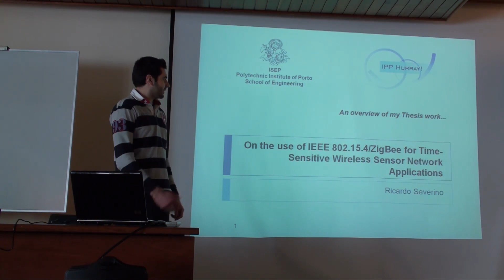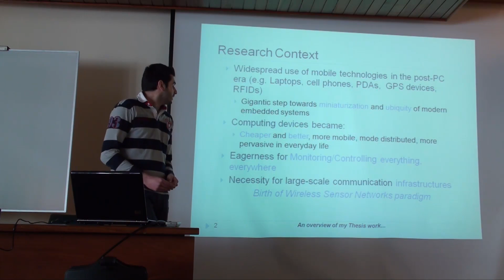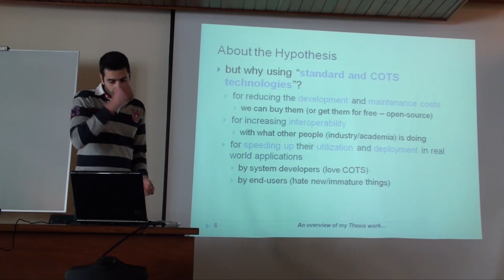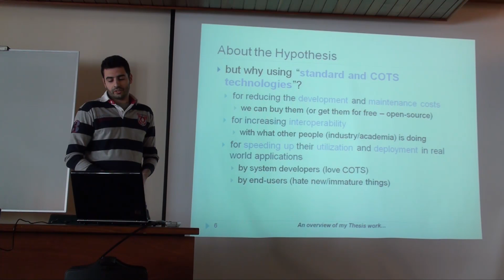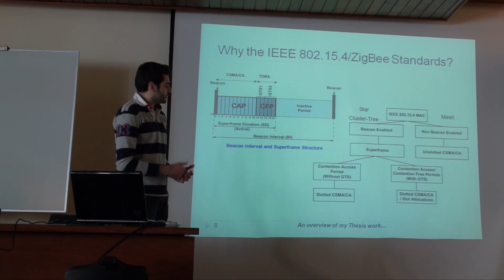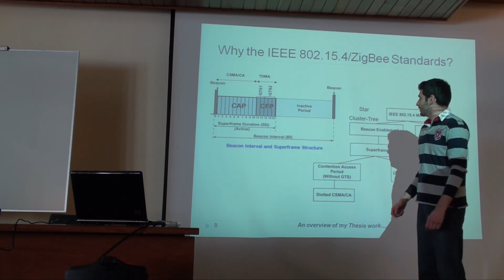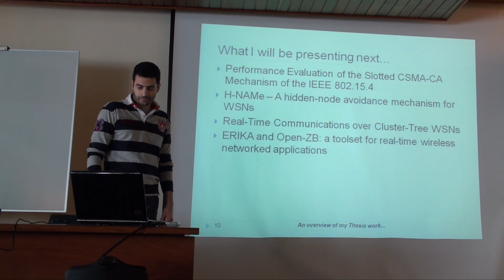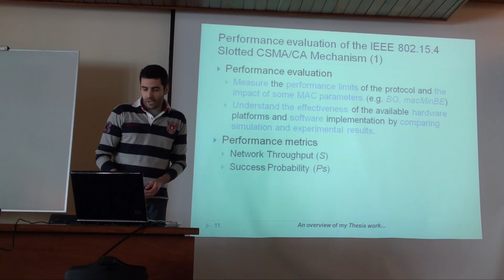Seminar 11, Mar, 2009 - Part 1 of 4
On the use of IEEE 802.15.4/ZigBee for Time-Sensitive Wireless Sensor Network Applications.